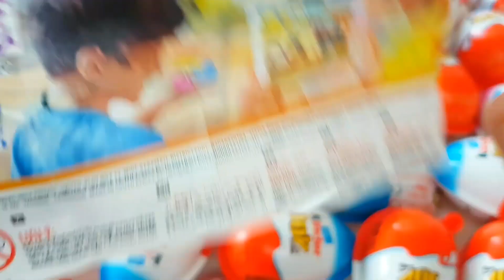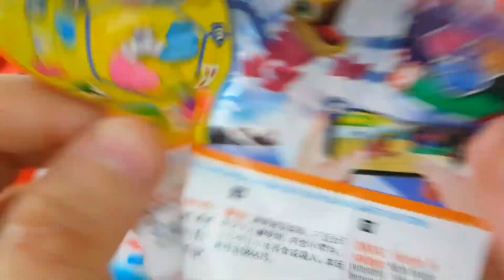NEW! 200 Colored Glitter Kinder Surprise Egg Toys Opening A Lot Of kinder joy Chocolate #113